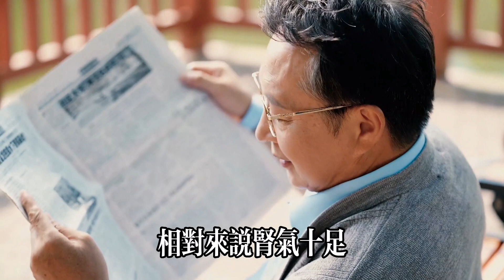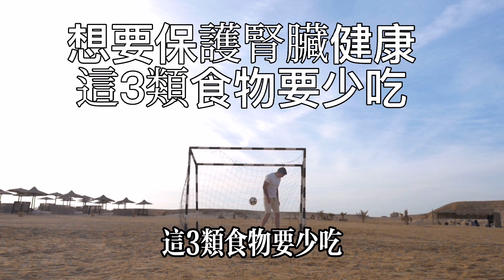如果你已過60歲。這處的毛髮仍然濃密，醫生：恭喜！活120歲都不是問題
【乐厨怡妈】如果你已過60歲。這處的毛髮仍然濃密，醫生：恭喜！活120歲都不是問題  。

毛髮濃密可以脫毛嗎
毛髮濃密正常嗎
肢體上毛髮濃密
毛髮濃密的好面相
毛髮濃密想脫毛
中東人為啥毛髮濃密
毛髮太旺盛了
外國人為何毛髮濃密
毛髮濃密
孩子身上毛髮濃密
毛髮變濃密方法
毛髮天生濃密
怎麼才能讓毛髮濃密